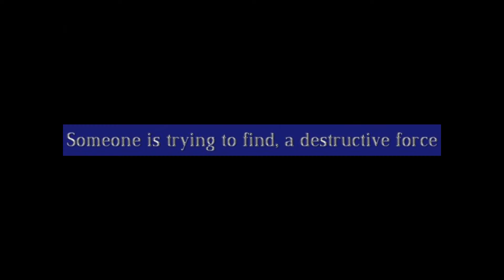Friday the 13th Legacy teaser 2